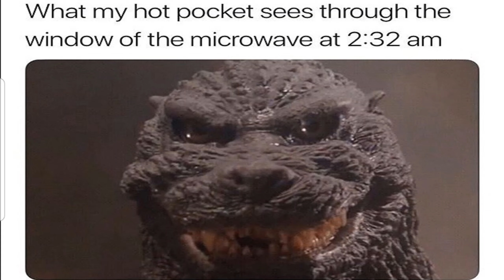Godzilla meme review! (Part 1) | Reading + Rating memes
This video is quite different from what I usually do, so I hope you enjoy the memes and let me know in the comment section what you thought about the memes and how you would rate it.